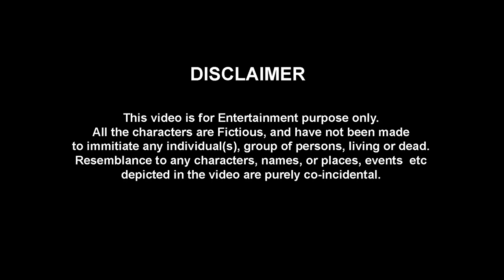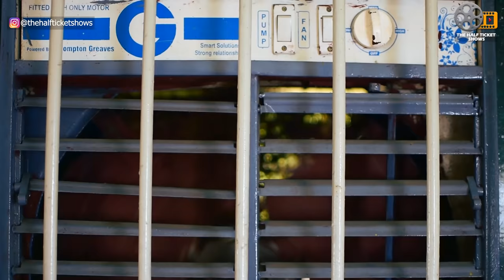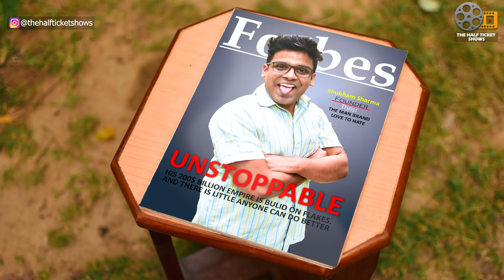GARMI KA KEHER | The Half-Ticket Shows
Hope You Like the video. We don't intend to harm feelings of people. Stay Safe.